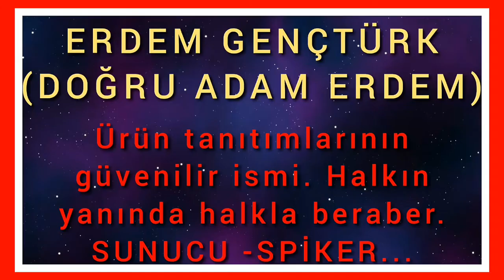ERDEM GENÇTÜRK (DOĞRU ADAM ERDEM) 1 TAKIM İÇLİK FİYATINA 3 TAKIM İÇLİK YANINDA DA 3 ÇİFT YÜNLÜ ÇORAP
TERMAL YÜNLÜ İÇLİK TE BÜYÜK KAMPANYA ;
1 TAKIM TERMAL YÜNLÜ İÇLİK ALANA YANINDA 2 TAKIM TERMAL YÜNLÜ İÇLİK  VE
3 ÇİFT YÜNLÜ ÇORAP HEDİYE KAMPANYASI TANITIMI - REKLÂMI...
YAŞAM TV 2018.